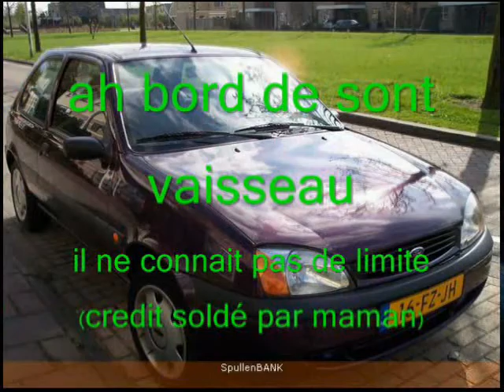on l'appel kiwaz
video humour